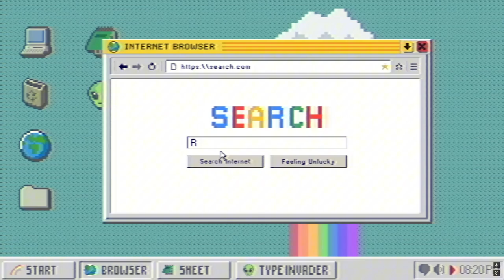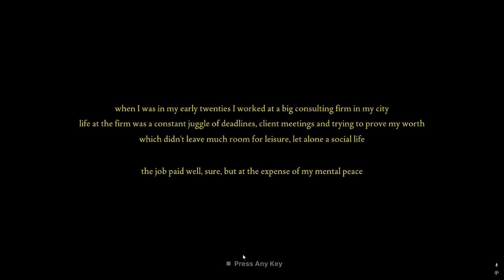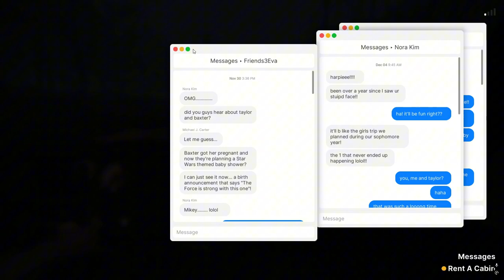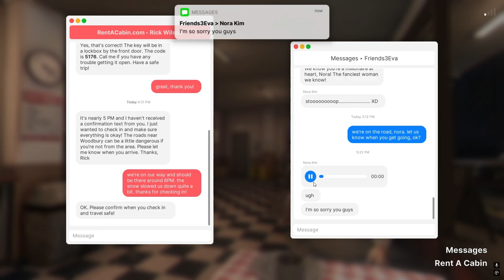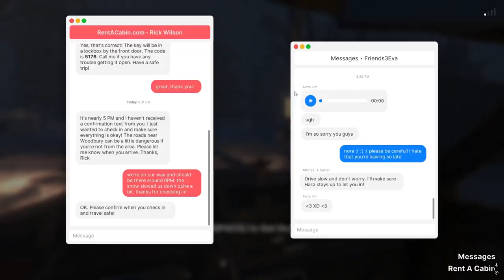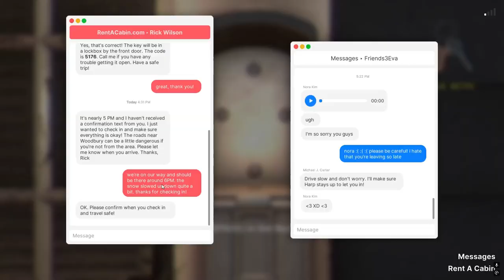I HATE THIS DUDE. | Fears to fathom Woodbury getaway pt.1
Just some guy that likes making people laugh. Like and sub for more content. feedback is welcome. If you want me to play a game let me know.